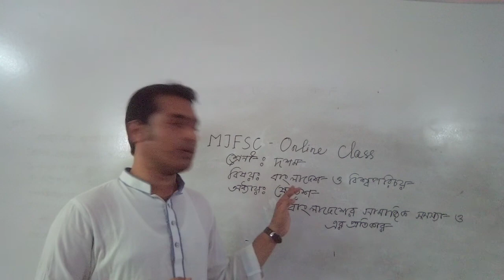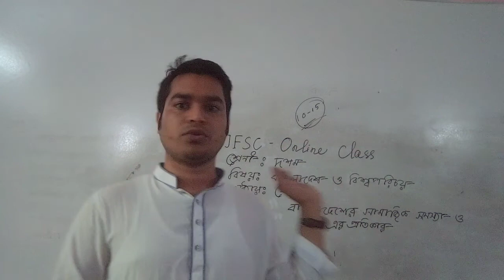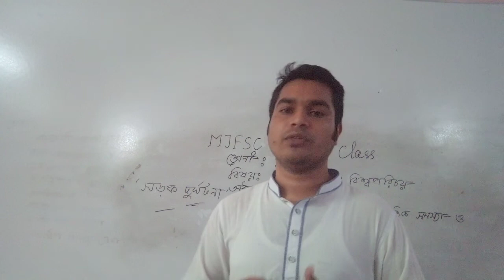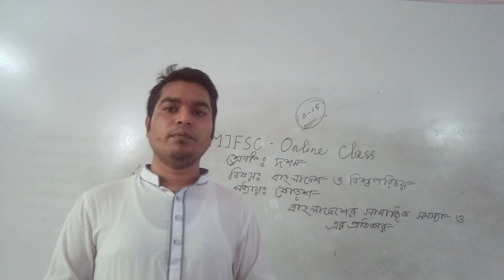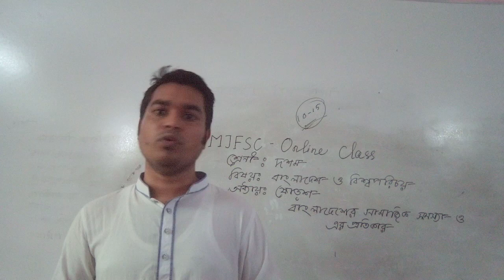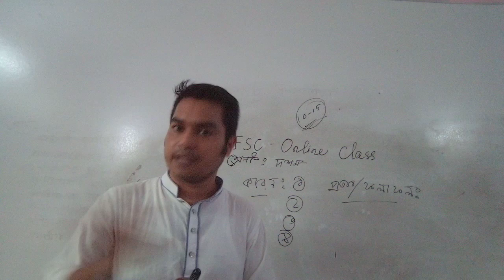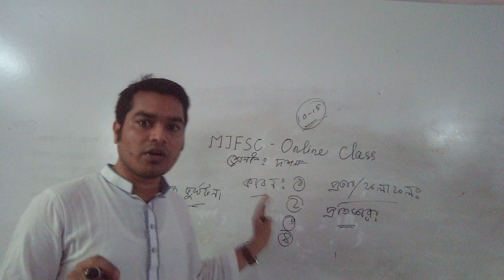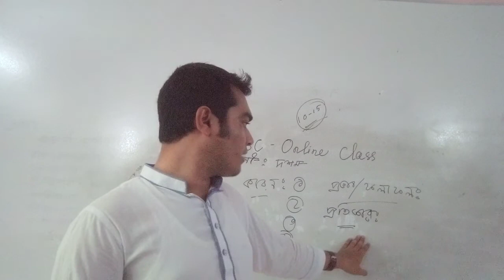BGS, Class 10, Less 16, Lec 4, SN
শ্রেণি: ১০ম
বিষয়:বাংলাদেশ ও বিশ্ব পরিচয়
অধ্যায়:১৬  (লেকচার-০৪)
শিক্ষক: মো: সুজন হোসেন ,প্রভাষক(সমাজবিজ্ঞান)